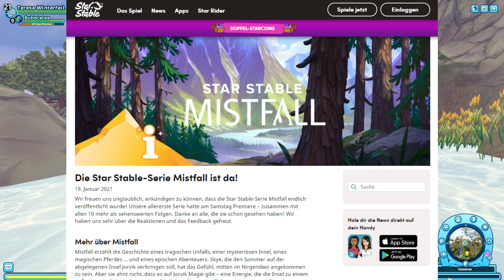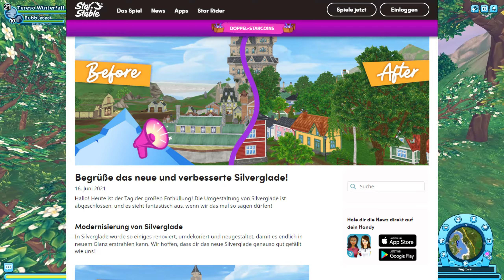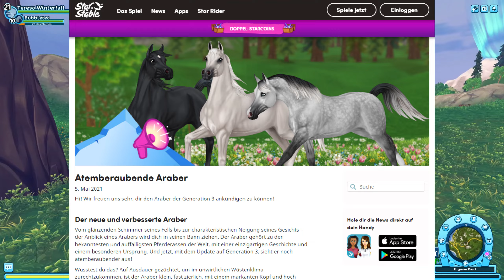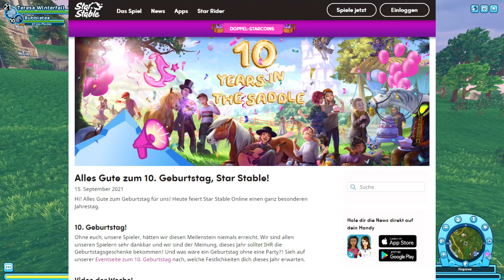Das waren die BESTEN 🔥 Updates in SSO - Jahresrückblick 2021✨ - [SSO] Star Stable Leveltalk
Das waren meiner Meinung nach die TOP Updates 🔥 in [SSO] Star Stable Online 🐴 im Jahr 2021 (Jahresrückblick).
Was war euer Lieblings-Update in diesem Jahr? Weihnachten bzw. das Winter-Event? Die Rückkehr von Ayla und Umbra? Lasst es mich gerne in den Kommentaren wissen 😊.

⭐ Server:
3 - Chocolate Mountain

❄️ Programme:
Videoaufnahme: OBS
Tonaufnahme: Audacity
Videoschnitt: Wondershare Filmora9
Thumbnail: GIMP und Canva